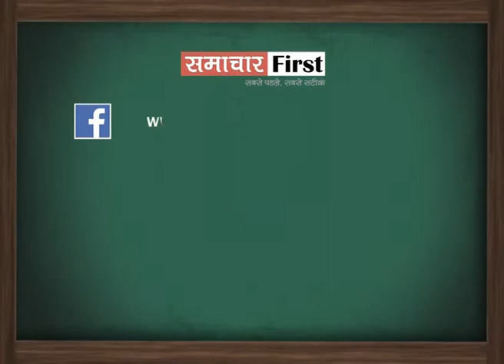क्या कोरोना बंदिशों के नाम पर नाइट कर्फ्यू लगाकर सरकार ने की खानापूर्ति?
क्या कोरोना बंदिशों के नाम पर नाइट कर्फ्यू लगाकर सरकार ने की खानापूर्ति? पर्यटकों पर नहीं रहेगी रोक, मुख्यमंत्री ने दिया बयान। कोरोना के बढ़ते मामलों पर सरकारी की तैयारियां आएंगी काम...??